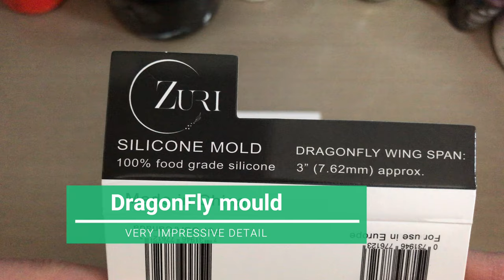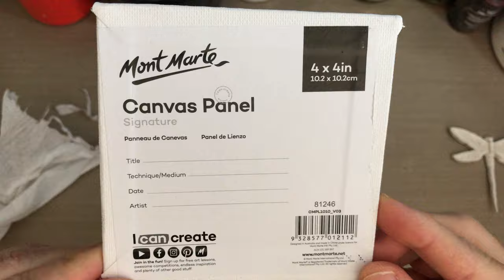DragonFly - Mixed Media Project - why include colour - when you have natural elements to build with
Hi and welcome.  This is a simple small project. Using a new mould (dragonfly wings) I built a composition using embellishments that are there own colour. Who needs colour when you can appreciate natural looking objects.
Any questions are welcome in the comments below.

Photos of projects are made by me.
Canva was used to help create imagery (intro & thankyou)
Filmora9 was used for editing recorded projects

If you like to share your projects made from this video, tag me on IG, my handle is @monamorph
List of some supplies I used:

* Mont Marte :-  4x4" canvas panel
* Finnabair :-  paper texture paste
* Zuri Moulds - dragonfly wings
* TH Ranger - stencil (hexagon)
* Plaid :- mod podge matt (glue)
* Create it  :- craft liquid glue
* wooden plugs, pop sticks, cheesecloth, netting, plywood, tissue paper, plaster tape
* dragonfly embellishments - made from Creative paper clay
* embellishments :- made from acrylic gap filler, which is put into silicone moulds (I have video on how
* basic tools :- cocktail skewers (best handy tool ever), TH scissors (the best according to me), brushes, baby wipes, paper towels.

Regards Monika